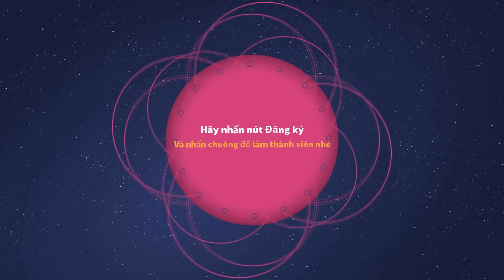NHỮNG CHÚ CHÓ CỨU HỘ ANH HÙNG - MÈO CON CỦA THỊ TRƯỞNG | PAW PATROL 4